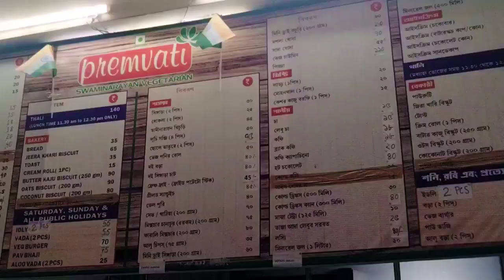স্বামীনারায়ণ মন্দির।।Swaminarayan Temple in Kolkata।। Pailan Mandir Joka।। Temple near Kolkata।।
স্বামী নারায়ণ মন্দির বা পৈলান মন্দির যা জোকাতে অবস্থিত। অপূর্ব কারুকার্য,সুন্দর পরিবেশে জোকার কাছে ডায়মন্ড হারবার রোডের ঠিক পাশেই এই মন্দির।ধর্মতলা থেকে জোকাগামী বাসে তোমরা এই মন্দিরে পৌঁছাতে পারবে কিন্তু আমরা গিয়েছিলাম একটু অন্য রাস্তা দিয়ে।বারুইপুর লোকালে উঠে বারুইপুর নেমে ওখান থেকে আমতলা যাওয়ার জন্য অনেক অটো কিংবা বাস পাবে ।আমতলায় গিয়ে ওখান থেকে আর একটা অটো বা বাস ধরে তোমরা পৌঁছাতে পারো স্বামী নারায়ণ মন্দিরে।এই মন্দির কিন্তু প্রতিদিন খোলা থাকে সকাল 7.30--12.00 পর্যন্ত আর বিকালে 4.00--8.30 পর্যন্ত খোলা।

কয়েক বছর আগে স্বামী মহারাজ এই ডায়মন্ড হারবার রোডের ওপর এই মন্দির স্থাপনের কথা ভাবেন আর 2014 সালে এই মন্দির তৈরি হয়ে জনসাধারণের খোলা হয়।কথিত আছে স্বামী নারায়ণজী গঙ্গা সাগর মেলায় যাওয়ার সময় এই রাস্তা হয়ে গিয়েছিলেন।

মন্দিরের মধ্যে বিরাজ করেন ভগবান রাধা - কৃষ্ণ,রাম - সিতা, হনুমান,গণেশ ।তারসাথে রয়েছে স্বামী নারায়ণ,হরেকৃষ্ণ মহারাজ প্রমুখ।
মন্দিরের গর্ভগৃহে রয়েছে স্বামী নারায়ণের একটি সোনার তৈরি মূর্তি,যাকে সমস্ত স্রদ্ধালু নিজের হাতে অভিষেক করাতে পারবে। 2 জন অভিষেকের জন্য 50 টাকা আর 4 জন অভিষেকের জন্য 100 টাকা দিতে হবে।তারসাথে প্রসাদ ,পুজোর ফুল ও পাবে।

মন্দিরের বাইরে রয়েছে একটি খাওয়ায় জায়গা,আর তার ঠিক পাশে আছে বই আর গিফট সেন্টার। কেন্টিনে কেবল মাত্র নিরামিষ খাবার পাওয়া যায় আর বই স্টলে তো অনেক কিছু আছে যেগুলো কিন্তু দেখতে অসাধারণ।

দিনের বেলায় তো মন্দির দেখতে সুন্দর কিন্তু রাতের আকাশে মন্দিরের সৌন্দর্য আরো দিগুন ফুটে উঠেছে। যারা যাবে তারা কিন্তু রাতে স্বামী নারায়ণ মন্দির অবশ্যই দেখো।